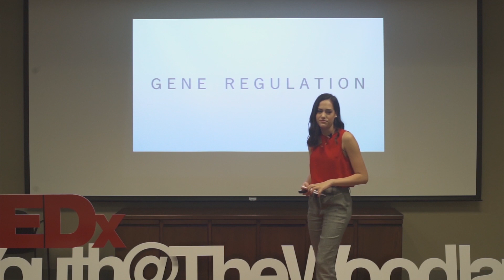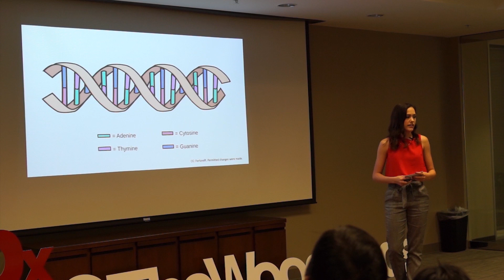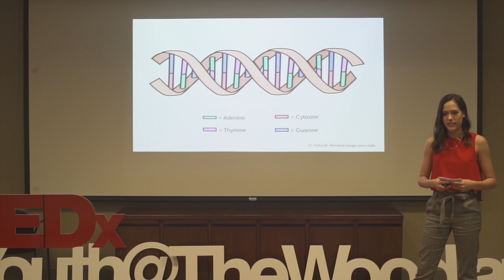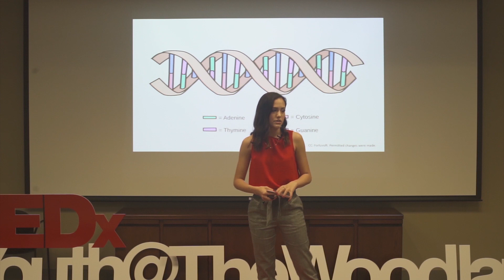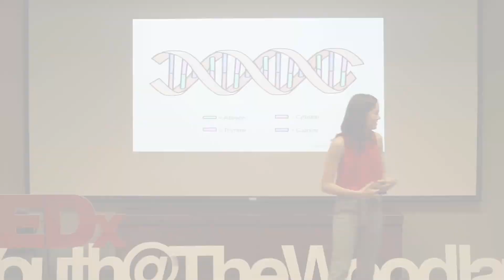Gene Regulation | Maddie Ferrand | TEDxYouth@TheWoodlands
Cancer has been a constant throughout modern societies as advanced technologies and shifting lifestyles continue to promote and sustain this type of disease. However, there is a promising alternative to current treatments that may prove to be effective: gene regulation therapy. Maddie boldly introduces gene regulation as a preventative treatment for potentially curing society's cancer plague. Maddie Ferrand is a dedicated seventeen year old with a passion for medical sciences and writing. Although involved in exclusive organizations, such as the National Honors Society, Beyond the Cover, and the Pride Dance Team, she finds time to take Advanced Placement classes, work as a Cryotechnician, and write essays for her blog. In her future, she aspires to conduct further genomic cancer research and contribute to the search for the cure. This talk was given at a TEDx event using the TED conference format but independently organized by a local community.